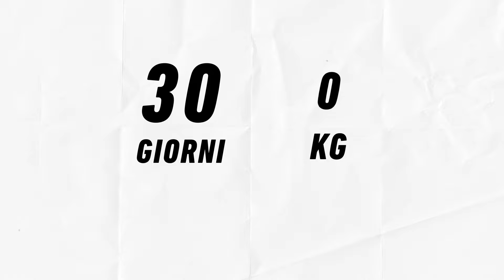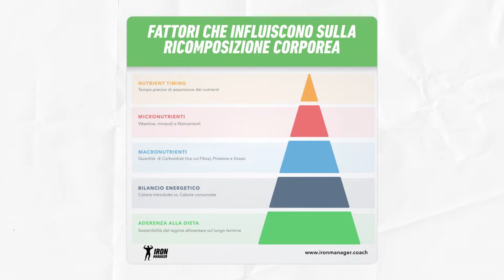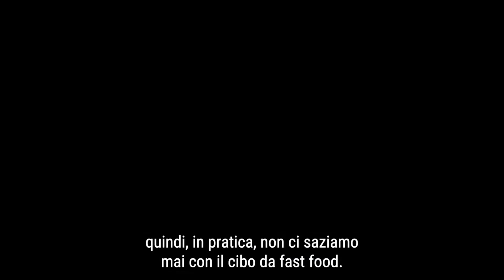🍟Si può dimagrire mangiando solo da McDonald's??? 😲| IronManager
Il confronto fra due esperimenti alimentari a base di McDonald's per un Mese Intero - Supersize Me vs. Fat Head.

Si Può Quindi Dimagrire con McDonald's?
Si, volendo si può dimagrire anche mangiando solo McDonald tutti i giorni se il nostro introito calorico resta inferiore rispetto al dispendio totale. Allo stesso modo si può facilmente ingrassare mangiando solamente superfoods e cibo pulito tutti i giorni, se siamo continuamente in surplus calorico rispetto al nostro fabbisogno.

▄ ▅ ▆ ▇ █ - LEGGIMI - █ ▇ ▆ ▅ ▄